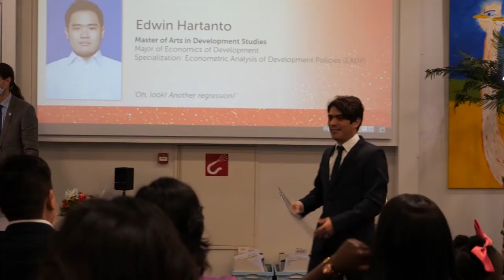Recap | 2020/2021 MA in Development Studies Graduation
Congratulations to the class of 2021 at the International Institute of Social Studies (ISS), part of Erasmus University Rotterdam! Although the 2020/2021 academic year had its hurdles due to the ongoing crisis, we are proud of the strength, resilience and solidarity shown within this batch.

Read this special note from our rector, Inge Hutter, and Deputy Rector of Educational Affairs Karin Arts:

🎓 About International Institute of Social Studies:
The International Institute of Social Studies (ISS) is an international graduate school of policy-oriented critical social science. It brings together students and teachers from the Global South and the North in a European environment.